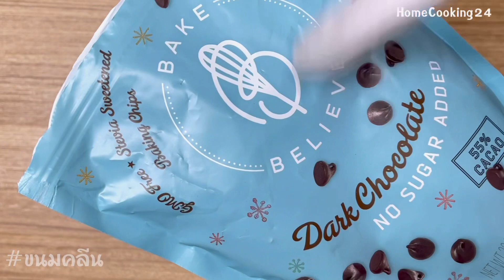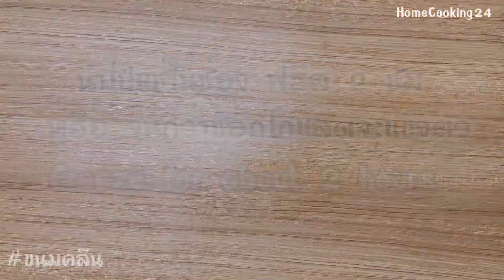Healthy Diet Sugar-Free Chocolate Bars สูตรขนมคลีน ช็อกโกแลตบาร์ ไอเดีย สำหรับ วาเลนไทน์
📌แจกสูตร ขนมคลีน ไอเดียสำหรับ วาเลนไทน์ สูตรและวิธีทำ ช็อกโกแลตบาร์ แมคคาเดเมีย ขนมคลีน
สำหรับคนลดน้ำหนัก ขนมคลีนเพื่อสุขภาพ เมนูสุขภาพ สำหรับคนรักสุขภาพค่ะ. สูตรนี้ไม่ใส่ น้ำตาล
อร่อยดีต่อใจมากๆค่ะ
The most delicious quick and easy sugar-free chocolate freezer bars recipe . These have a rich chocolatey and fudge texture! You can enjoy these straight out the freezer, and have a rich chocolate ice cream type dessert OR you could let it thaw for 5-8 minutes until it makes the perfect rich, velvety frozen chocolate  bars of your dreams
This no bake recipe is probably my go to recipe to make when i’m feeling strapped for time.
I  love it when it is slightly frozen! These honestly have a crunchy texture, but is so silky and smooth. These frozen chocolate macadamia bars are the best because you can have the serving size you want, and keep the rest in the freezer! This means you’ll always have a delicious treat ready and available for when you need! Good idea for Valentine's Day !!

- ช็อกโกแลตชิพ แบบไม่มีน้ำตาล 1 ถ้วย
- นมอัลมอนด์ 2 ช้อนโต๊ะ  ( เพิ่มได้จนกว่าจะได้ความเหลวที่ต้องการ )
- ถั่วแมคคาเดเมีย 1 ถ้วย  (หรือ จะใช้ถั่วชนิดใดก็ได้ )
** ( ถ้าใช้ ดาร์กช็อกโกแลตชิพแทน ให้เติม น้ำมันมะพร้าว 1 ช้อนชา + เมเปิลไซรัปแท้ 1/4 ถ้วย ) **
📌 Ingredients
- 1 cup sugar-free chocolate chips
- 2 tbsp almond milk add more if needed util getting the right consistency
- 1 cup macadamia nuts or any nuts you prefer
**( if use dark chocolate chip add 1 tsp coconut oil + 1/4 cup maple syrup )**